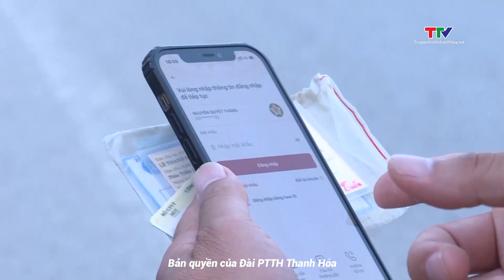Người dân không cần mang Giấy phép lái xe cứng khi tham gia giao thông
Từ ngày 1/7, nếu đã tích hợp Giấy phép lái xe  vào ứng dụng định danh điện tử VneID, người dân có thể xuất trình thông tin qua ứng dụng mà không cần dùng bản cứng như trước đây.